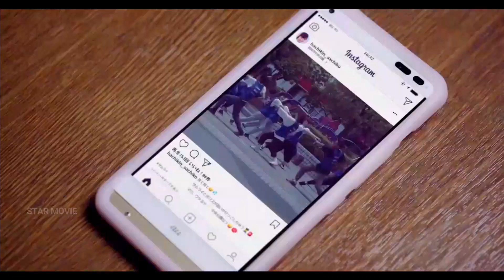A Samurai who wakes up after 200 years | Samurai Sensei (2018) Explained in Hindi/Urdu | Star Movie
Created bEsusuke Kuroe (manga)
Written by Tsutomu Kuroiwa
Directed by Osamu Katayama
Hisashi Kimura
Starring Ryo Nishikido
Ryunosuke Kamiki
Manami Higa

सोया 1850 में उठा 2050 में | This is a Japanese movie explained in Hindi. This theme of the movie is based on time travel. What will happen when a person from the past era time travels to future.

A famous Japanese samurai from 1850 goes to sleep and wakes up in the future Japan of 2022. So this Japanese samurai time travels and wake up in the future. He is not sure where he is and how to return back to his home. Will he be able to resolve this mystery? Watch the video and find out what happens to him as we explain this motivational movie of a time travelling Samurai in Hindi.

samurai movie explained in Hindi